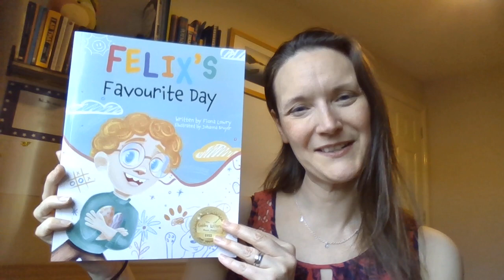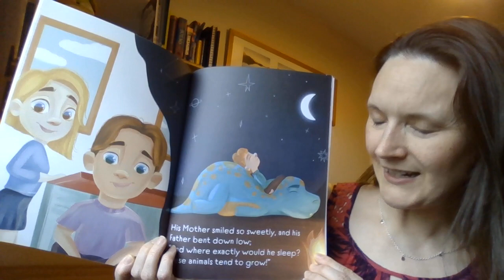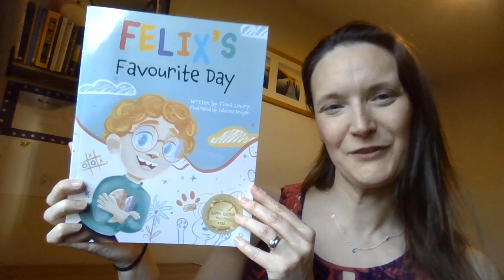Felix's Favourite Day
Fiona introduces her award-winning book, Felix's Favourite Day, as well as reads an excerpt.